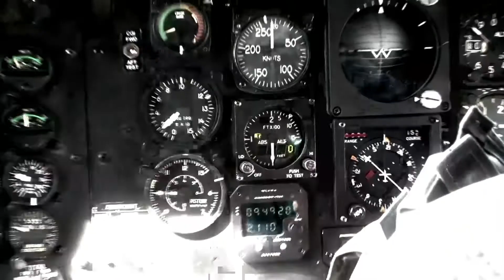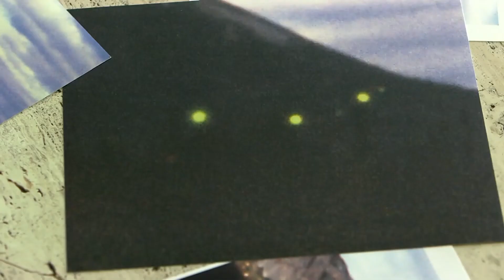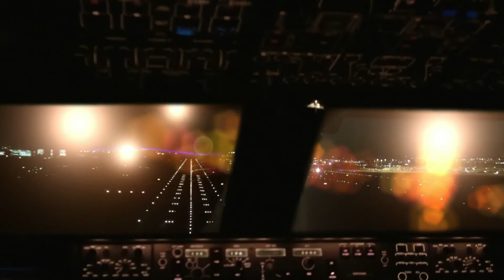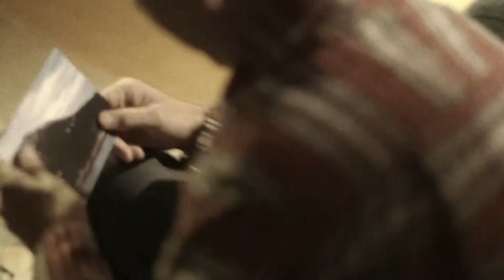Woman Suffers Radiation Burns After Seeing Strange Blinding Light | NASA's Unexplained Files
In 1980's Texas, a woman was out driving with her friend when all of a sudden a bright, blinding light appeared out of nowhere, forcing them to a halt. Shortly afterwards, the woman suffered radiation burns similar to those seen at the Hiroshima bombing. How did this mysterious light lead to her burns?